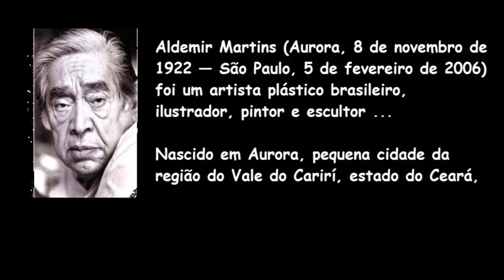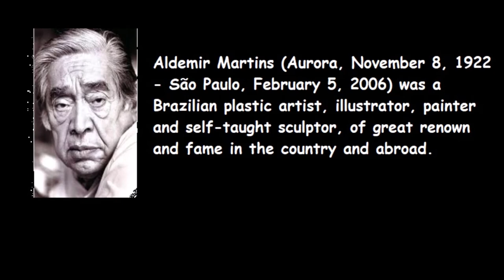Aldemir Martins - Pintor - Iconography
Aldemir Martins (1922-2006) foi um artista plástico brasileiro, pintor ilustrador e escultor,

Aldemir Martins (Aurora, 8 de novembro de 1922 — São Paulo, 5 de fevereiro de 2006) foi um artista plástico brasileiro, ilustrador, pintor e escultor ..